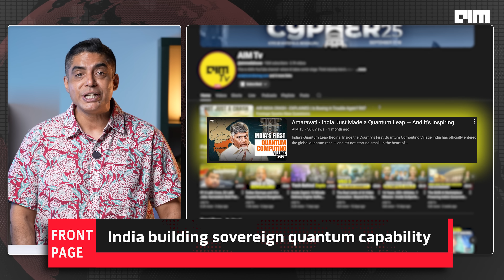India Successfully Tests Unhackable Quantum Communication | Front Page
India’s First Free-Space Quantum Encryption Breakthrough
India has just made a monumental leap in cybersecurity! DRDO and IIT Delhi have successfully demonstrated free-space quantum communication using quantum entanglement over 1.2 km, without the need for fiber optics. This groundbreaking achievement paves the way for unhackable encryption, military-grade security, and the Quantum Internet.

Key Highlights:

* Achieved 240 bits/sec key rate with 7% error rate
* Using entangled photons for tamper-proof, real-time encryption
* Key for quantum-secure military comms, satellite-to-ground encryption, and more
* Defense Minister Rajnath Singh calls it a "game-changer" for future warfare

Global Context:
As quantum technology advances globally, India is establishing itself as a leader in quantum resilience, ensuring sovereign secure networks for the future. With quantum computing on the horizon, traditional encryption systems will be rendered obsolete — India's early investments in quantum communication ensure its digital and national security infrastructure remains safe.

Future Roadmap:
* From 1.2 km on IIT Delhi’s campus to building national quantum networks
* Critical for defense, financial systems, and government communications

Watch Now to see the quantum revolution unfold and why India is not just participating in the global race but leading it!